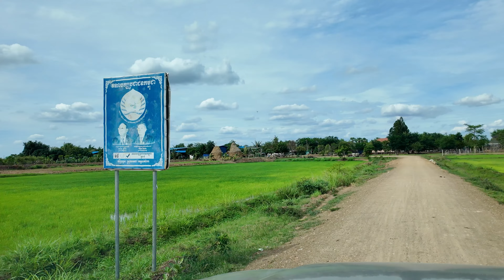1912 - Road in Sre district is located in Prey Khpos commune, Bavel district, Battambang province.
ផ្លូវលំនៅស្រុកស្រែ ស្ថិតនៅឃុំព្រៃខ្ពស់ ស្រុកបវេល ខេត្តបាត់ដំបង
Road in Sre district is located in Prey Khpos commune, Bavel district, Battambang province.